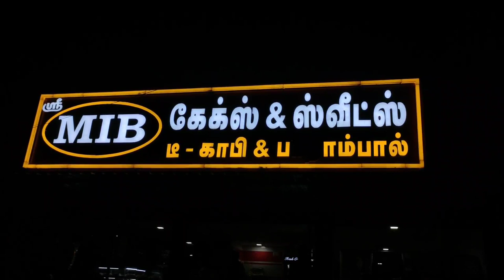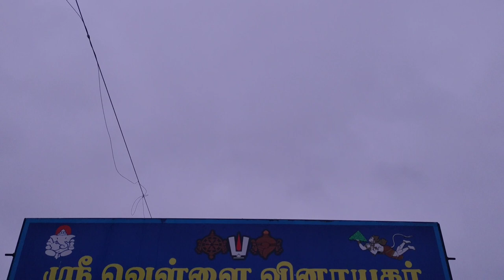maayaandispirtual travelclips ஸ்ரீ ரெங்கநாதர் மலை india Kaveriyammapatti Village in Oddanchatram